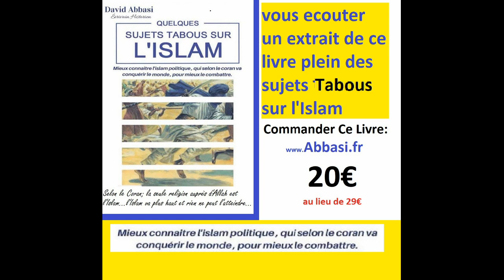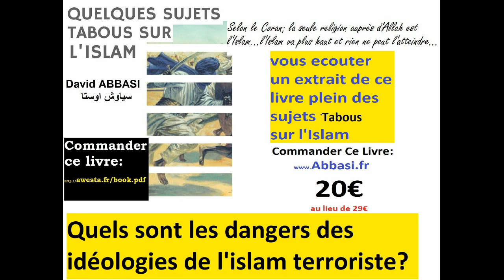les terroriste musulmans ont profité de notre peur David Abbasi